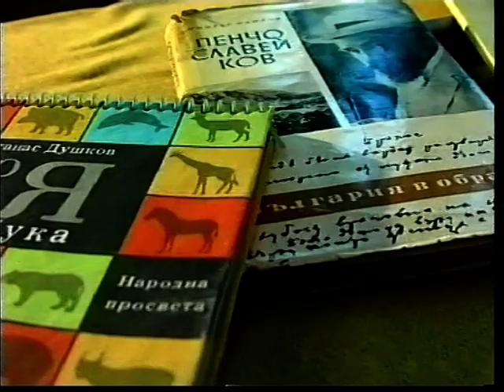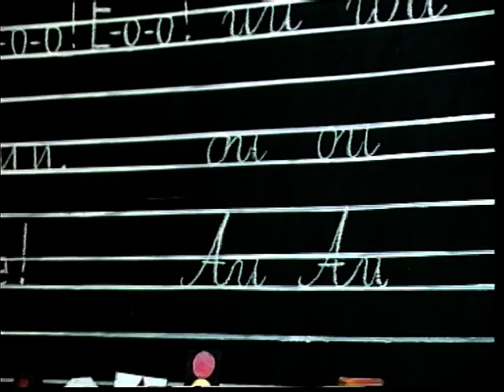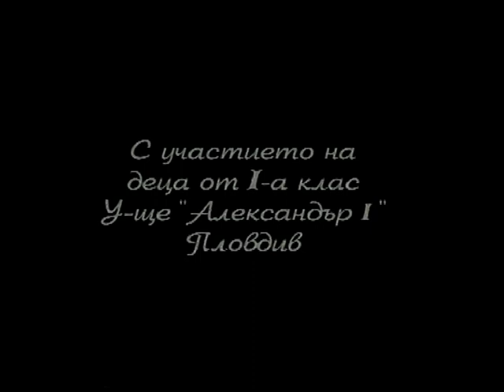Йонка Парапулска-УЧИТЕЛ, ПЕДАГОГ,ЛЮБОВ-помним и благодарим!Светло НЕБЕ, учителко любима!